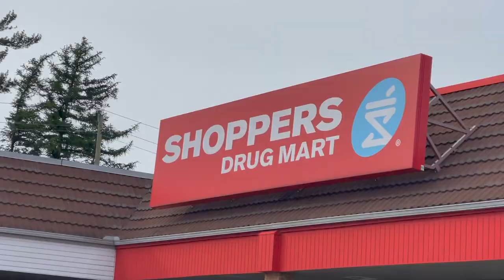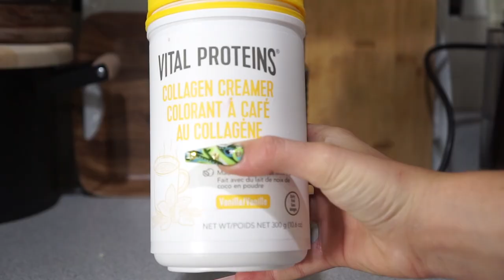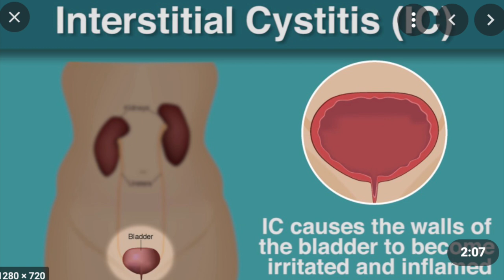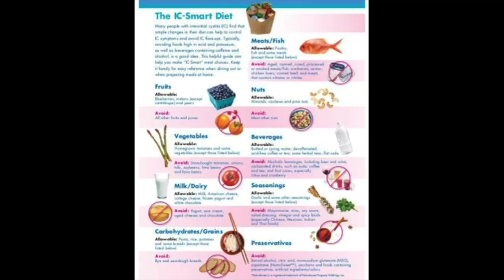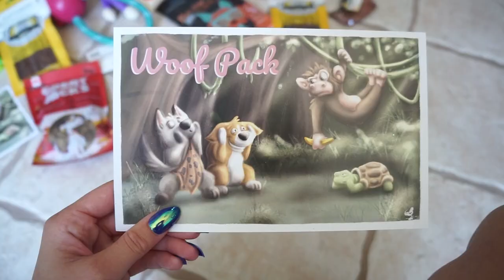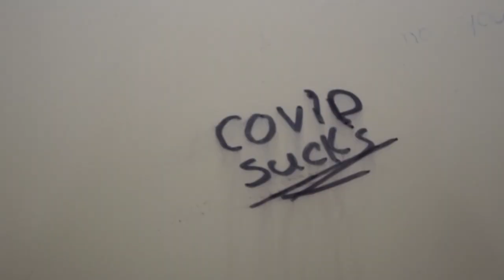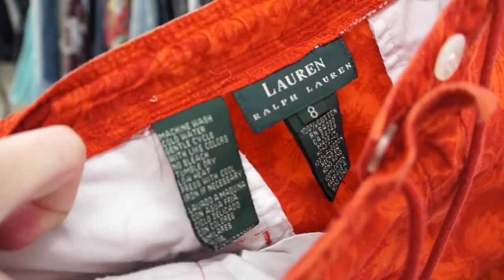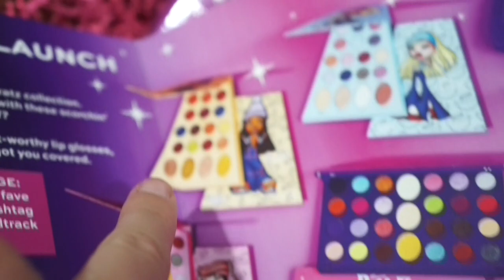WIML ✿ LOTS OF THRIFTING, NEW INVENTORY, DYING MY HAIR ✿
HELLO LOVAS!! here is another week in my life w a mini trip to the thrift x 2, I DYEE MY HAIRRR, and lots more life updates! I hope you enjoy ✿

 24 Years Old Lover of all things Fashion & Beauty